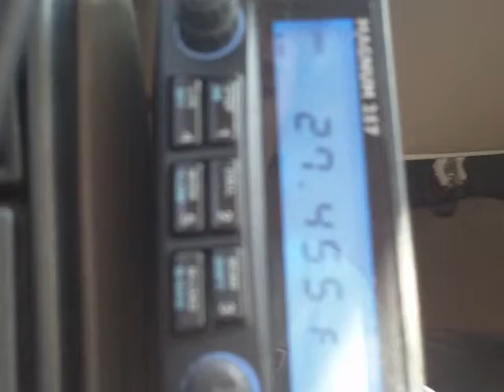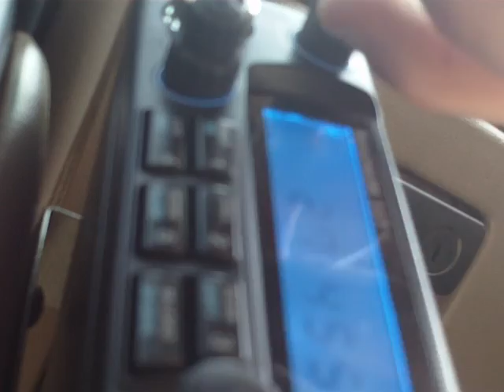11 meter DX Puerto Rico 27.455 USB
SSB videogate 27.455 MHz Magnum 257HP